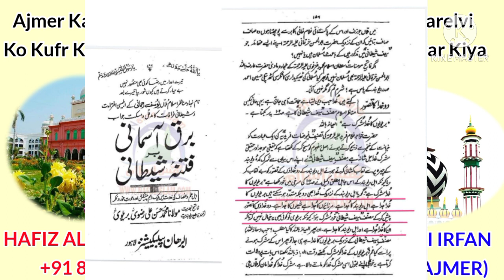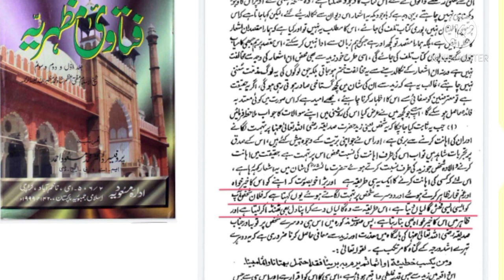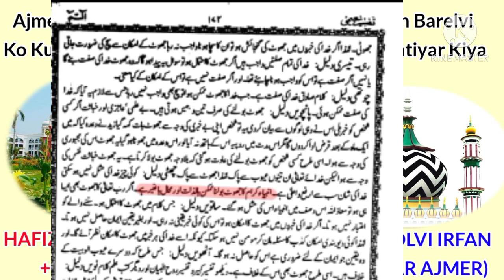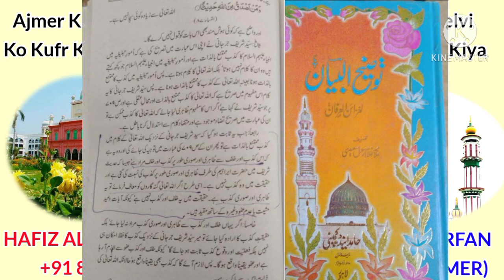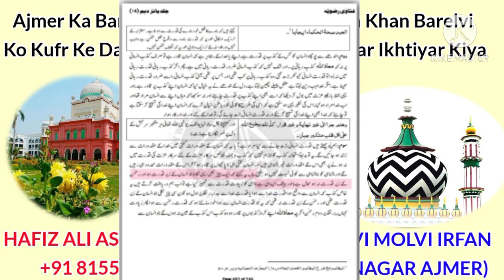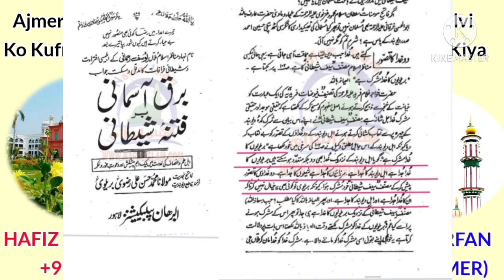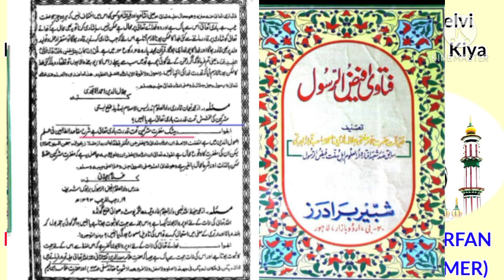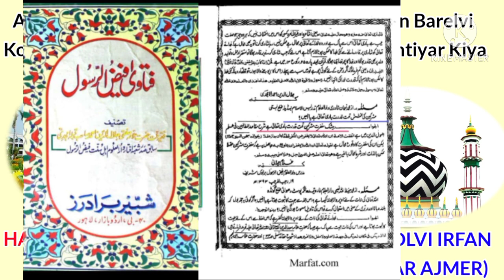Ajmer Ka Barelvi Molvi Ahmad Raza Ke Kufr Ka Difa Na Kar Saka | Munazera | Hafiz Ali Asgar